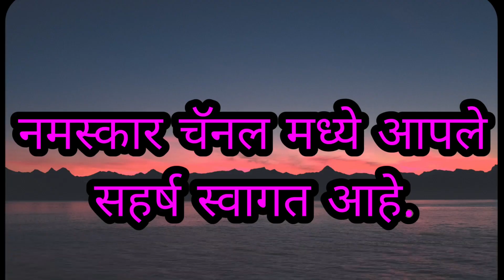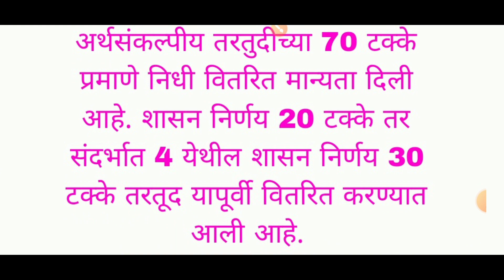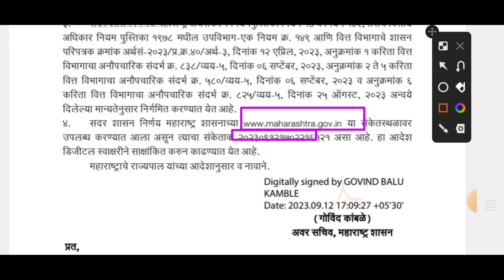राज्य कर्मचाऱ्यांचे माहे सप्टेंबर नियमित वेतनाबाबत 7 वेतन हप्ता अपडेट GR